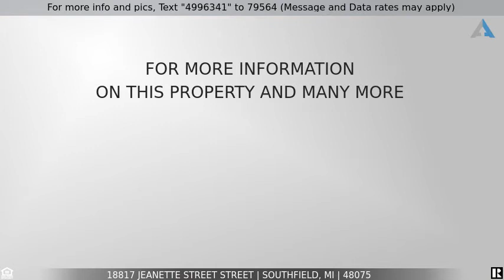Priced at $267,800 - 18817 JEANETTE STREET Street, Southfield, MI 48075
Home for Sale in Southfield

Charming Colonial with many great features boasting 4 bedrooms and 3 full baths and one-half bath. Auto retractable skylight, newer front doors, built-in sound system, central vac, and granite countertops to name a few. Beautiful fenced backyard highlighting a large deck and all-around landscaping with a shed for that extra storage. Relax in your large family room with cozy fireplace. Partially finished lower level and a possible already plumbed second floor laundry! Desirable location close to freeways and all amenities.